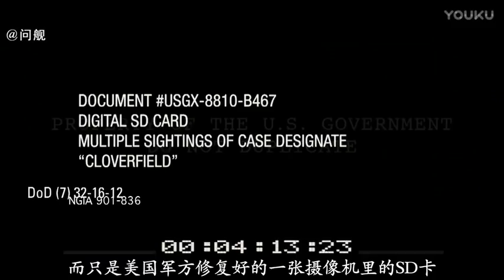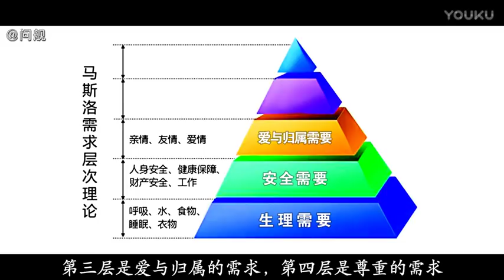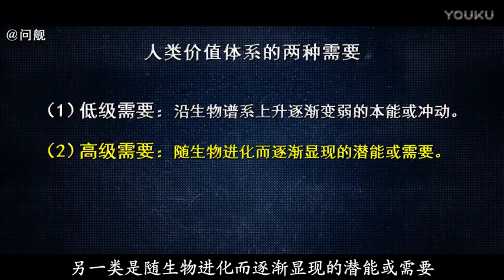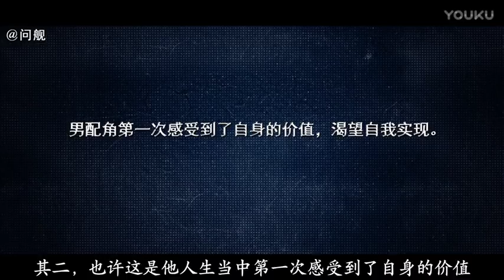电影解说：震撼 这部科幻灾难片真实到让你胆颤 解读《科洛弗档案》